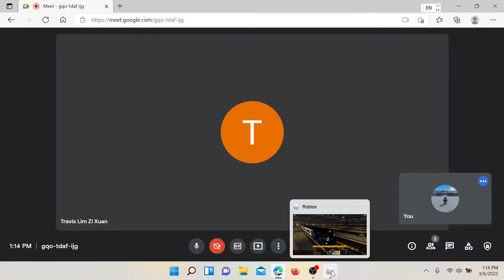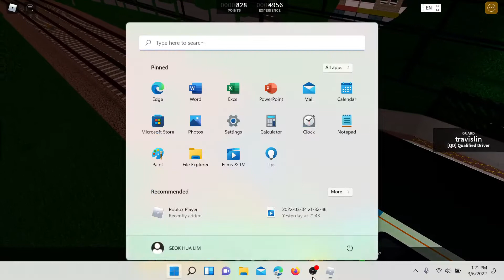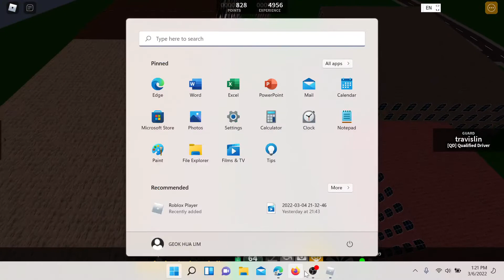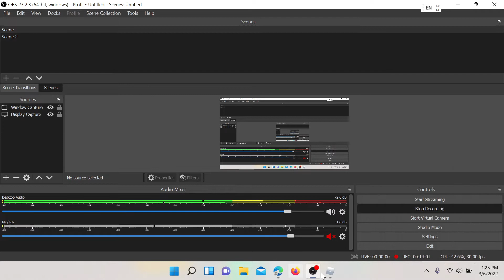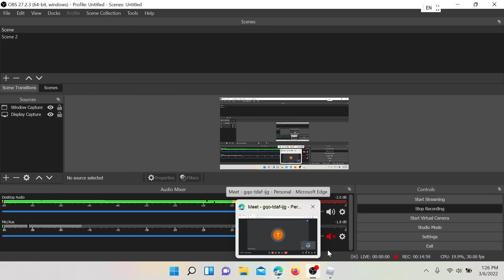[Part 1] SCR V1.8.3 Class 717 Driving Step Connect, Step Central - Whitefield +Guard [Voice Reveal]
F.t. Baconrich as Train Guard!
Part 2 Will not Resume to Whitefield, Instead. It will Go to Driving Class 360/2 5 Car Airlink  Train Instead.
Please Enjoy The Vid! Note: This Vid is Based on My 2nd Acc, This is recorded on a private server.
Please don't Say I Broke the speed limit rule also, I Am Just not used to speed limits.